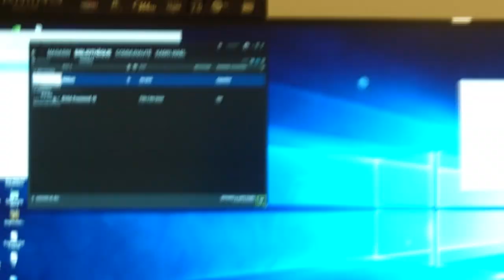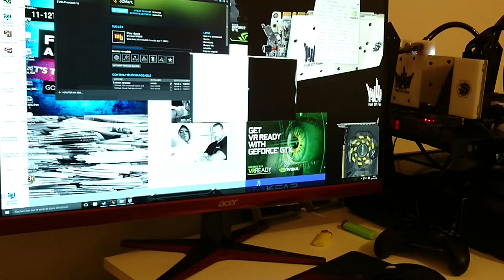KFA2 GTX 980 Ti HOF WaterCooled EDITION Unboxing & 3DMARK FireStrike Test -FR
Présentation de carte graphique KFA2 GTX 980Ti HOF WATERCOOLED EDITION